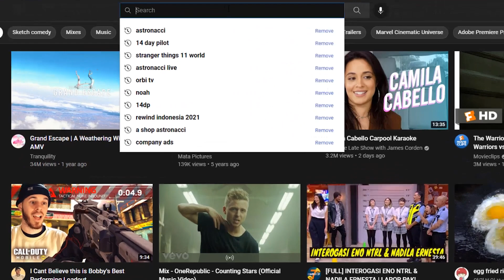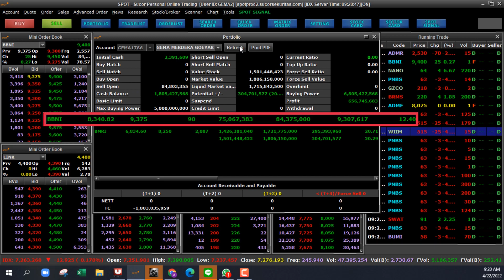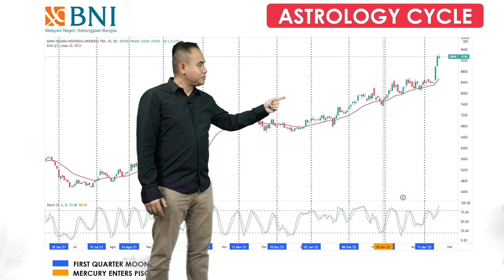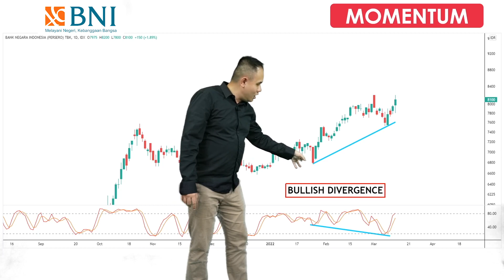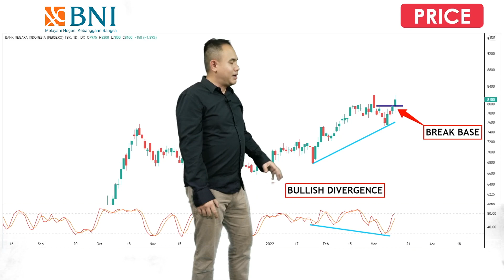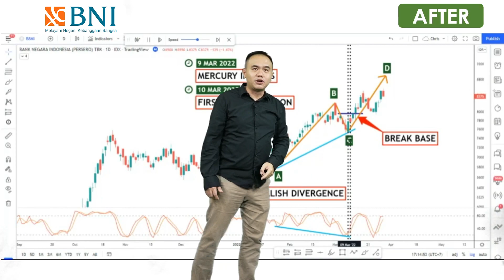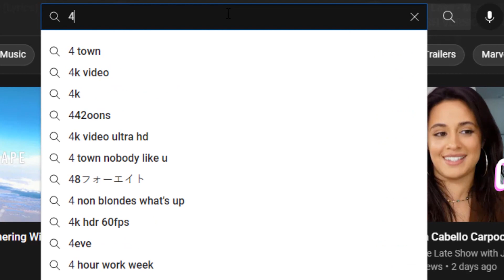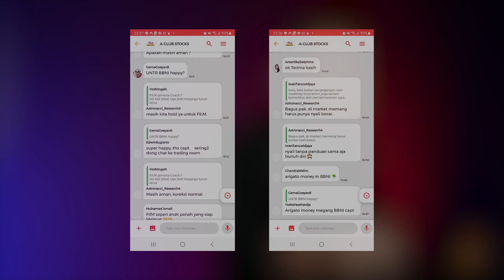CKDS Ep 87 : CARA PROFIT SAHAM BBNI 15% PAKAI TEKNIK FIRST QUARTER MOON | Ga sampe 20 Hari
Ini cara kamu PROFIT di SAHAM BNII dengan menggunakan metode Astronacci!
Cek videonya sekarang dan RAIH PROFIT bersama Astronacci!